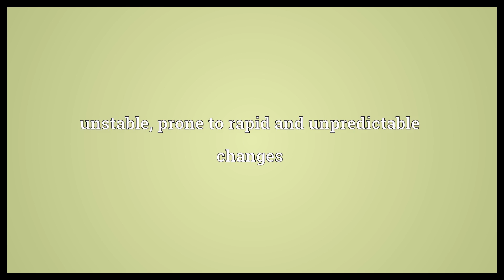Flukey Meaning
Video shows what flukey means. lucky. unstable, prone to rapid and unpredictable changes.  Flukey Meaning. How to pronounce, definition audio dictionary. How to say flukey. Powered by MaryTTS, Wiktionary